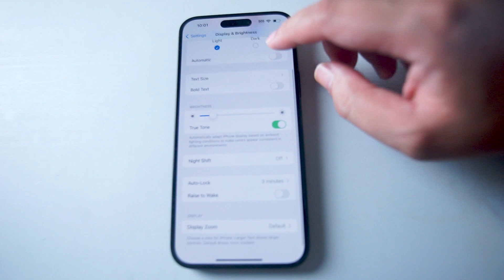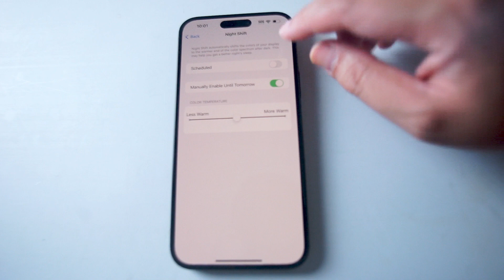How to turn on the Blue Light Filter iPhone 15 Pro Max | iPhone 15 Plus Pro Max